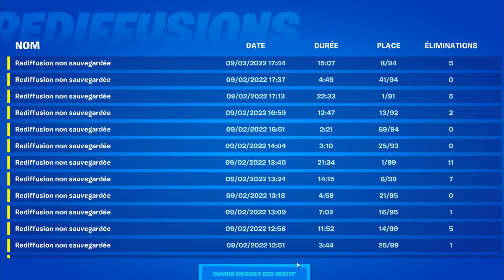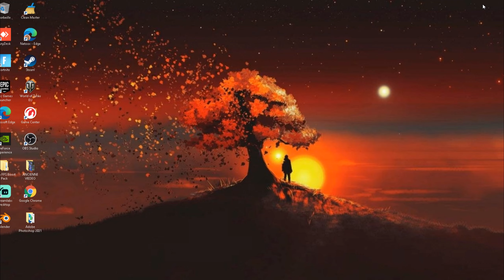J’AI 1H POUR FAIRE le PLUS de POINTS en ARÈNE sur FORTNITE et REGARDEZ ce qu’il s’est passé !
Hey moi c'est Natoox ! 👋

Tu as aimé la vidéo ? Alors lâche un Like 👍❤️

Je suis Passionné de YouTube, mon Objectif est d'avoir 10K d'Abonnés. 🍀
Si mon Contenu te Plaît ne part pas d'ici avant D'être abonné. ♥️

💫 Vien me suivre sur Mes Réseaux 👀